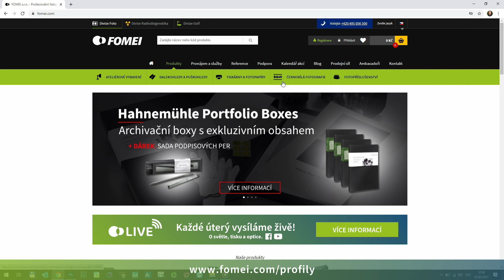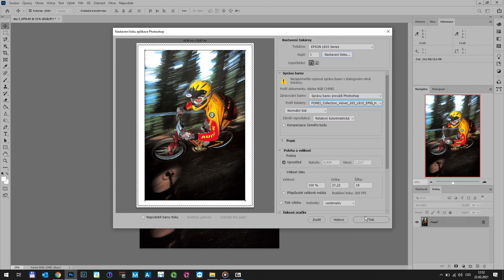Adobe Photoshop - EPSON L - Windows | Tisk fotografií se správou barev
V tomto krátkém videonávodu se dozvíte, jak snadné je tisknout fotografie se správou barev v programu Adobe Photoshop na fototiskárnách EPSON L v prostředí operačního systému Windows.